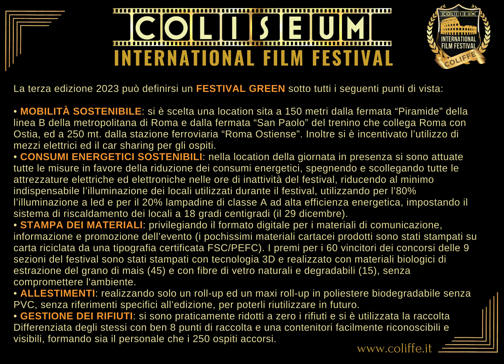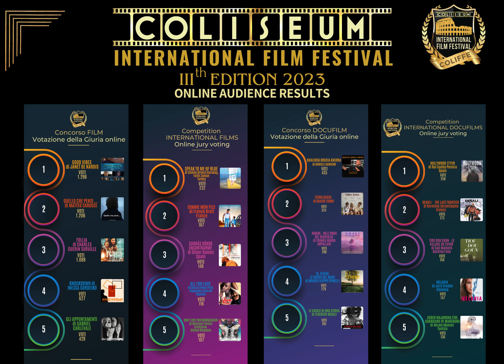VIDEO COLIFFE 2023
Il video della III edizione del COLiseum International Film FEstival 2023